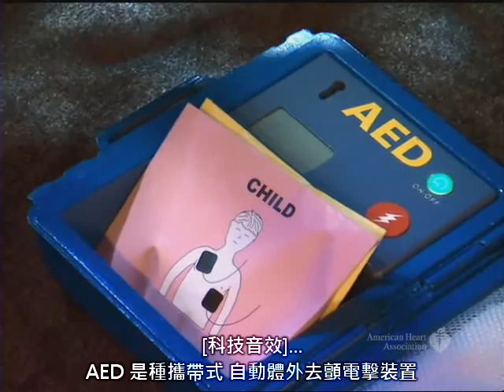2010 心肺復甦術-CAB新版指南 AHA Guidelines for CPR [中文字幕]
[中文字幕/English/CC-sub] AHA Official CPR Demo!
A Must See for Saving A Life!!
40年來最大修正、易學易記，緊要關頭救(家)人一命！

This Video explains the changes in the New 2010 Guidelines for CPR released on October 18. American Heart Association is making CPR even easier so more people will perform it and more lives will be saved.

(2：52 / Oct.18, 2010 by American Heart Association)

*  The Clip uploaded here is a duplication of the Original Video
　and the courtesy of  the American Heart Association
*  It is to be served as an extra distribution with closed captions
　for those who may need a language assistance.
*  This Version with Chinese (Tanditional) subtitles embedded
　is provided for its target viewers for the convenience and
　better understanding.
* May efforts of this Video have made will bring up the most of
　attention to the public and help save lives!!

Related info links 相關資訊連結：

(Full Guidelines in the journal {Circulation} Oct 18, 2010 學會期刊)

AHA》Highlights of the 2010 AHA Guidelines for CPR and ECC [PDF 快速指南]
[2010 美國心臟協會CPR與ECC準則提要]
[《2010 美国心脏协会心肺复苏及心血管急救指南》摘要]
and العربية, Deutsch, Español, Français, Italiano, Polski, Português, Pyccĸий

(2：51 / Sep.28, 2011 by CWTV /《健康》雜誌完整示範)
info and captions
update in PROGRESS...